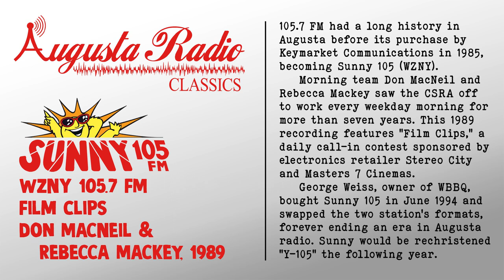WZNY Sunny 105 - Film Clips (1989)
Augusta's 105.7 FM frequency has a long history, beginning life in summer 1951 as WAUG and eventually becoming WYMX and WFMG in the 1980s. In March 1985 the station was sold to Donald Alt of Keymarket Communications. He named his new station "Sunny 105," changed the call letters to WZNY, and Sunny 105 was born.

Sunny 105 quickly became the dominant adult contemporary station in the market; others like Magic 94 and WOPW attempted to compete, but both changed formats within a year's time. Sunny 105 maintained a constant presence in the community (which the staff always lovingly referred to as "Georgialina") through event sponsorships, live remotes, fundraisers, and a partnership with the Medical College of Georgia's (MCG) Children's Medical Center — to name only a few.

Morning drive team Don MacNeil (who also served as program director) and co-host/newswoman Rebecca Mackey were the "Breakfast Club," heard every weekday morning until 9 A.M. "Film Clips," featured here, was a daily segment sponsored by local electronics and media retailer Stereo City and the Masters 7 Cinema. The listener would hear a brief audio clip from a popular film of today or yesterday, and a game of cinematic "Name That Tune" would commence with two movie tickets to the aforementioned Masters 7 complex as the prize.

Sunny 105 and legacy top-40 station WBBQ swapped formats on September 12, 1994 — WBBQ became adult contemporary (which it still broadcasts today), and WZNY began playing contemporary hits. The stations also traded on-air staffs, forever ending an era in Augusta broadcasting. The following year WZNY would be re-branded as "Y-105" with a younger and trendier look, which would last until the station switched formats to country (WIBL "The Bull") on October 1, 2004 — thus ending the lineage and legacy of WZNY after nearly 20 years.

This tape was preserved and provided to Augusta Radio Classics by Don MacNeil. The majority of the two songs had been cut from the recording, and were restored here from their CD sources to preserve the flow of the segment.

STATION OWNERSHIP INFO:
In March 1987, Keymarket co-founder Paul Rothfuss bought out total control of WZNY for $4.5 million and formed Arrow Communications, hoping to run only the one station while focusing on his thoroughbred horse farm. He would later sell WZNY to Benchmark Communications for $5 million in March 1991.

George Weiss, owner of WBBQ, and his Savannah Valley Broadcasting Company bought WZNY from Benchmark for $3.9 million in June 1994. In July 1997 Weiss donated both stations to MCG, where he was receiving treatment for the lung cancer that would take his life in December. (This was essentially an arrangement where the stations would be sold with the proceeds going to the hospital, which wound up amounting to a $14 million donation upon their sale to Cumulus Broadcasting. MCG established the Weiss Endowment for Research with the money.)

Cumulus sold both stations to Clear Channel in October 2000, along with other Augusta stations WGUS, WEKL, WKSP, and WPRW.

SOURCES:
Broadcasting (June 4, 1951 - pg. 93)
Broadcasting (January 2, 1984 - pg. 80)
Broadcasting (April 2, 1984 - pg. 88)
Broadcasting (March 18, 1985 - pg. 91)
Broadcasting (April 1, 1985 - pg. 104)
Augusta Chronicle (May 19, 1985 - pg. 7D)
Radio & Records (December 13, 1985 - pg. 88)
Augusta Chronicle (July 26, 1987 - pg. 24)
Radio & Records (October 9, 1987 - pg. 1)
Radio & Records (March 15, 1991 - pg. 7)
Augusta Chronicle (October 26, 1991 - pg. 8A)
Augusta Chronicle (December 19, 1992 - pg. 16A)
Radio & Records (June 10, 1994 - pg. 6, 8)
Radio & Records (June 17, 1994 - pg. 6)
Radio & Records (September 9, 1994 - pg. 18)
Augusta Chronicle (Columbia County Neighbors, October 26, 1995 - pg. 1)
Radio & Records (October 3, 1997 - pg. 6)
Radio & Records (December 19, 1997 - pg. 37)
Augusta Chronicle (December 21, 1997 - pg. 4A)
Radio & Records (October 6, 2000 - pg. 1, 37)
Radio & Records (October 8, 2004 - pg. 30)
Radio & Records (December 3, 2004 - pg. 19)